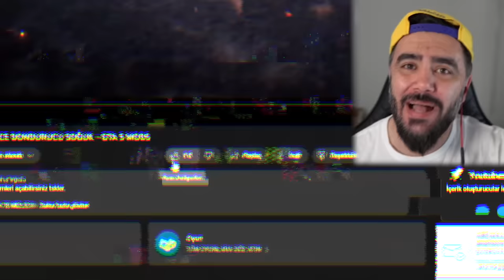99.9% IMKANSIZ SUPRA TIKTOK HAREKETLERINI YAPTIM - GTA 5 MODS